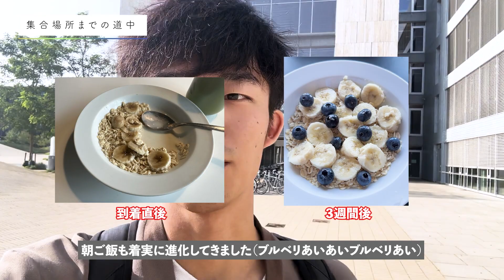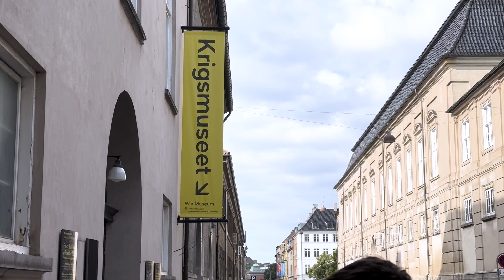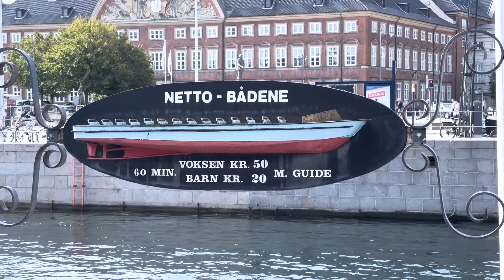【おぢログ in コペンハーゲン】#6 デンマークは夏がいい。気持ち良いクルーズ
今回は学校の遠足でコペンの中心地を散策してきました。
港町のコペンでのクルーズは、この心地いい夏の日差しと20℃前後の穏やかな気温が演出してくれました。
ぜひゆったりとヒュッゲな時間を過ごしてくださいね。